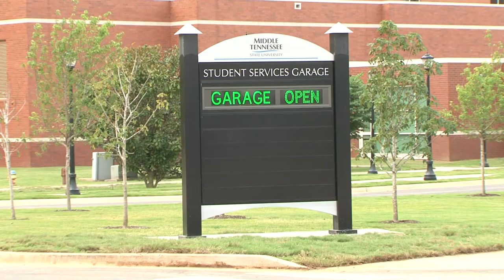MTSU Parking Garages Officially Open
MTSU students should find parking a bit easier for fall semester following the opening of two new parking garages.

A grand opening ceremony,Thursday, Aug. 8, at the new garage adjacent to the Health, Wellness and Recreation Center on the east side of campus,  included remarks by MTSU President Sidney A. McPhee and Student Government Association President James Lee.  Lee became the first student to drive his vehicle into one of the structures.

Built by Messer Construction, the $23.5 million garages were paid for with student fees instituted a few years ago. They will give students convenient parking from the edge of campus and direct pedestrian access to the core of campus. Each four-deck garage will have approximately 490 spaces, which students can access by using their student ID cards at the gated entrances and exits.

The garage Lee will christen is connected to the new Student Services and Admissions Center still under construction and will be known as the MTSU Boulevard Garage. This garage includes a walking bridge that will run through the new Student Services building and across Blue Raider Drive, eventually connecting to the second floor of the Student Union.

The other garage is located on the north side of campus next to the Holmes Building on Champion Way and will be known as the Champion Way Garage. While road construction along Champion and Lightning Way over the next several months may limit access to this garage, the goal is for one of the entrances to be open at all times.

For security,  an open design of the four-deck structures for improved visibility, including stairwells covered by a heavy wire mesh material rather than solid walls. The garages also feature enhanced lighting that brightens and dims based on motion, and security cameras will monitor the garages' entries and exits. Both garages are equipped with elevators.